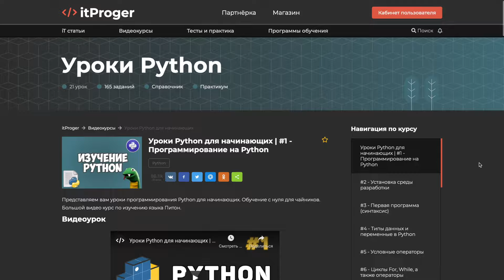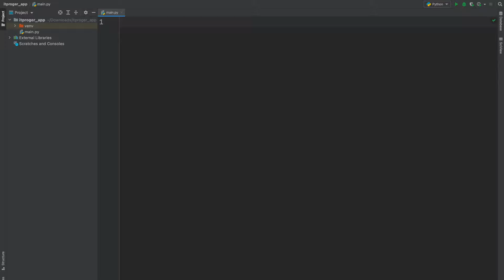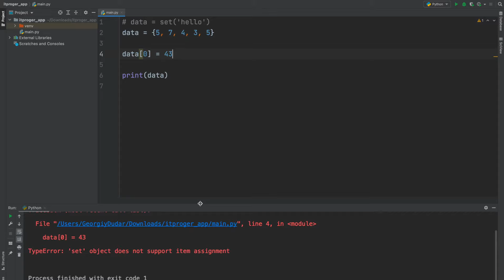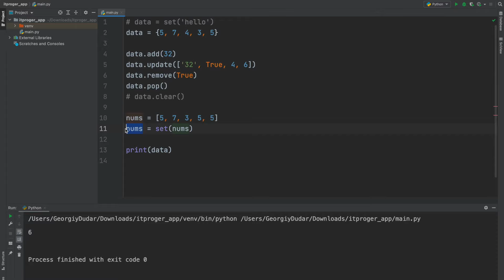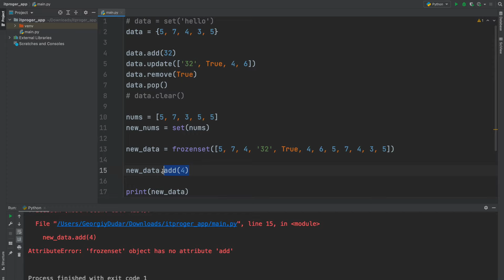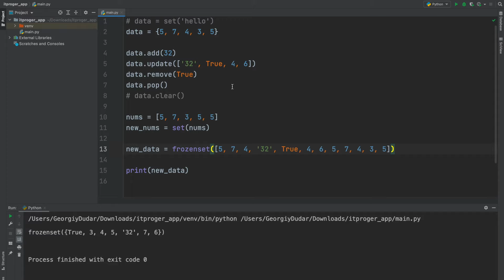Уроки Python с нуля / #11 – Множества (set и frozenset)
Python содержит еще один формат списка, что позволяет хранить набор данных. Таким списком являются множества. В ходе урока мы научимся использовать множество «set», а также множество «frozenset».

⏰  Тайм коды:
00:00 - Начало
00:18 - Что такое множества?
01:40 - Создание множества
03:30 - Работа со множеством
05:07 - Удаление повторений
06:09 - Множество «frozenset»
07:47 - Заключительная часть